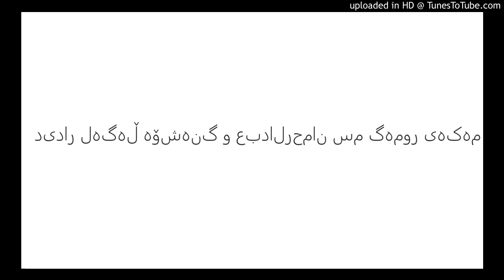دیدار لەگەڵ هۆشەنگ و عبدالرحمان سم گەمور یەکەم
دیدار لەگەڵ هۆشەنگ و عبدالرحمان سم گەمور ماسەر و رەسوڵ ئاغای ژیلی 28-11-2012